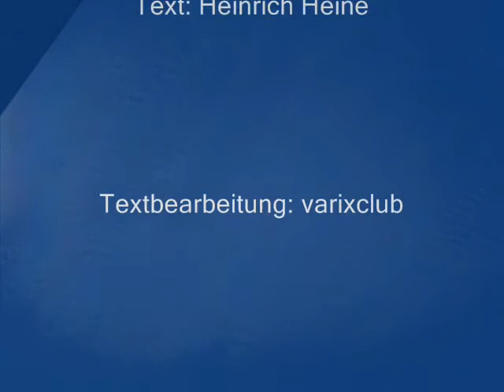Heinrich Heine: Der Zaubersessel - ein Rocksong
Aus Heinrich Heine: Deutschland, ein Wintermärchen – Exzerpt aus Caput XXVI
Text:
„Siehst du, dort in dem Winkel steht
Ein alter Sessel, zerrissen
Das Leder der Lehne, von Mottenfraß
Zernagt das Polsterkissen.

Doch gehe hin und hebe auf
Das Kissen von dem Sessel,
Du schaust eine runde Öffnung dann,
Darunter einen Kessel -

Das ist ein Zauberkessel worin
Die magischen Kräfte brauen,
Und steckst du in die Rundung den Kopf,
So wirst du die Zukunft schauen -

Die Zukunft Deutschlands erblickst du hier,
gleich wogenden Phantasmen,
Doch schaudre nicht, wenn aus dem Wust
Aufsteigen die Miasmen!“ [...]

Was ich gesehn, verrate ich nicht,
Ich habe zu schweigen versprochen,
Erlaubt ist mir zu sagen kaum,
O Gott! Was ich gerochen! --- [...]

Entsetzlich waren die Düfte, o Gott!
Die sich nachher erhuben;
Es war als fegte man den Mist
Aus sechs und dreißig Gruben. --- [...]

[…] Dieser deutsche Zukunftsduft
Mocht alles überragen
Was meine Nase je geahnt -
Ich konnt es nicht länger ertragen ---

[Zusatztext varixclub] Hätt Heine die Zukunft dann gesehn
Das xenophobe, kranke Land
Wo keine frischen Winde mehr wehn
Der Stift wär entfallen seiner Hand
Fotos: Alter Toilettenstuhl: wikipedia, neuer Toilettenstuhl: Witt, Weiden, alle anderen: varixclub
Chemtrails unter Magnetfeldeinfluss (HAARP) wurden kürzlich fotografiert und nicht nachträglich bearbeitet.